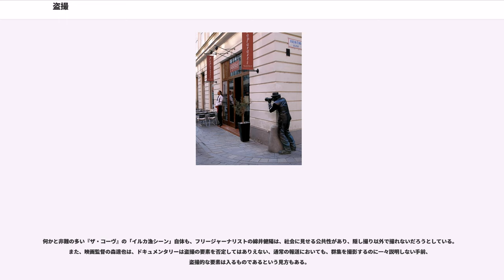盗撮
盗撮（とうさつ）とは、被写体、または対象物の管理者に了解を得ずにひそかに撮影を行うこと。あるいは撮影を禁じられた美術品などでの撮影や、映画館などで上映中の映画をビデオカメラなどで撮影すること。隠し撮りとも言う。

更衣室、便所その他人が通常衣服をつけないでいるような場所やスカート内の卑猥目的の盗撮行為が発生している。産婦人科での医療モラルに反する医師による診察中の女性器盗撮などもある。女性が協力者となり公衆浴場などでの隠し撮りを行い逮捕される事例もある。スカート内の盗撮は階段・エスカレーターなどで発生しており、階段・エスカレーターでの盗撮は上りでの発生が多いが、下りエスカレーターでは下に目が行き後ろが無防備になりがちな上、靴に小型カメラを仕込んで撮る場合、つま先を少し前に出すだけで撮影できるだけでなく被写体の位置が近くなるため、あえて下りエスカレーターで犯行に及ぶ者もいる。

猥褻行為以外の例では、2003年以降に、ゴルフ場・健康ランド・銭湯の貴重品ロッカーの暗証番号を設定する操作パネルを撮影するように小型隠しカメラを取り付け、記録した暗証番号でロッカーを開けて客の貴重品を盗む事件が発生した。またその番号を記録し、盗み出した財布などに入っているキャッシュカード・クレジットカードから、暗証番号としてこの番号を入力し現金などを騙し取る試みも行われたとの報道もあった。多くの人間が、複数のカードの暗証番号を同じにして使っている心理を突いた犯行である。

2005年には、銀行などの金融機関の現金自動預け払い機(ATM)の上部に小型隠しカメラを取り付け、キャッシュカードに記載された口座番号や、操作パネルで入力する暗証番号を撮影、記録したうえでキャッシュカードやクレジットカードを偽造し、現金が引き出される被害が発生した。いずれも無線式カメラで、別の場所で映像を記録していたもの。

各地方自治体の迷惑防止条例により、公共の場所や公共の乗物（一部の自治体では「公衆が通常衣服の全部若しくは一部を着けない状態でいる場所」も対象）において、人の通常衣服で隠されている下着又は身体を、写真機その他の機器を用いて撮影（一部の自治体では「撮影する目的で写真機その他の機器を差し向け、若しくは設置」や「写真機その他の機器で透視する方法」も対象）」について正当な理由なく人を著しく羞恥させ又は人に不安を覚えさせる場合は刑事罰規定で取り締まりの対象となっている。但し、大衆浴場やトイレ内といった公共施設内での盗撮の場合、より罪の重い建造物侵入罪で罰せられるのが慣例である。

2014年4月12日までの迷惑防止条例は公衆が通常衣服の全部若しくは一部を着けない状態でいる場所に該当しない場合は公共の場所又は公共の乗物でしか卑猥目的の盗撮を取り締まる事は出来なかったが、京都府では2014年3月25日に迷惑防止条例を改正して「人の通常衣服で隠されている下着又は身体を、写真機その他の機器を用いて撮影」について「公共の場所若しくは公共の乗物」だけでなく「公衆の目に触れるような場所」も追加し、4月13日に施行された。

一方で、盗撮行為に対して各都道府県で適用される規制にバラつきがあり、16の県において、例えば鉄道車両内での隠し撮りは違法となっても、駅トイレだと立件できないなどの事例が生じていることが明らかになっている。また、迷惑防止条例は、上空を都道府県間を越えて高速で移動する旅客飛行機内で卑猥目的の盗撮する行為の場合（例として日本航空1402便客室乗務員スカート内盗撮事件）において、どの都道府県の自治体の迷惑防止条例を適用するかが不明確となるため起訴しづらいという問題点がある。

1999年に児童ポルノ禁止法が成立して以降は、18歳未満の児童を卑猥な対象として提供目的で盗撮する行為については「性欲を興奮させ又は刺激させ、衣服の全部又は一部を着けない18歳未満児童の姿態」と定義する児童ポルノの製造に該当するとして、児童ポルノ禁止法違反で刑事罰の対象となっている。2014年6月18日には「ひそかに児童ポルノに係る児童の姿態を写真、電磁的記録に係る記録媒体その他の物に描写すること」に該当すれば、提供目的に該当しなくても18歳未満の児童を卑猥な対象として盗撮する行為を児童ポルノ製造として、児童ポルノ禁止法違反で刑事罰の対象となるように法改正が行われ、7月15日に施行された。また、18歳以上でもわいせつな画像に抵触してインターネット上で有償で頒布する目的で盗撮記録...